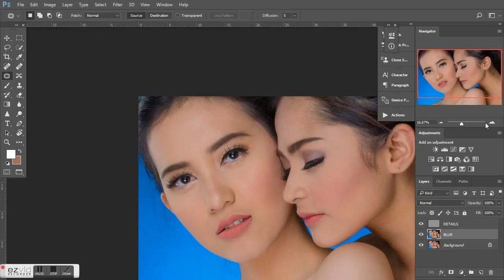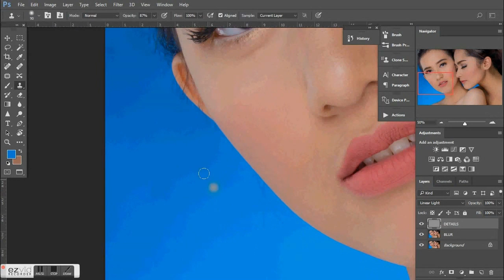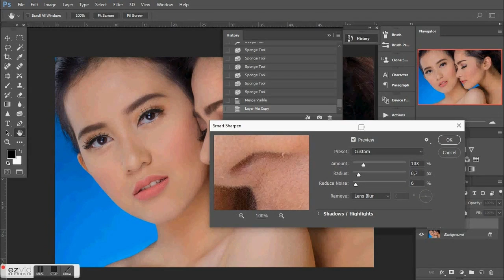Time Lapse Beauty Portrait Retouching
Timelapse editing beauty retouch dengan menggunakan teknik frequency separation. Dengan metode ini, foto beauty tetap terlihat natural dan realistis tanpa menghilangkan tekstur kulit. Proses editing selama 34 menit.

Percepat mempersiapkan layer untuk editing frequency seperation, download photoshop actionnya disini
Beauty shots with props.
Model: Bugi & Bianca (IG @bugijl @biancashittaa)
Make Up: Denita  (IG @denita_mua)
Photography & Retouch: Azmi (IG @azmifile.image)